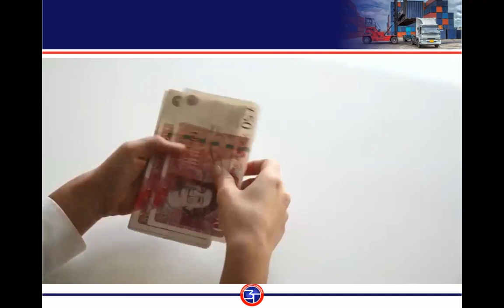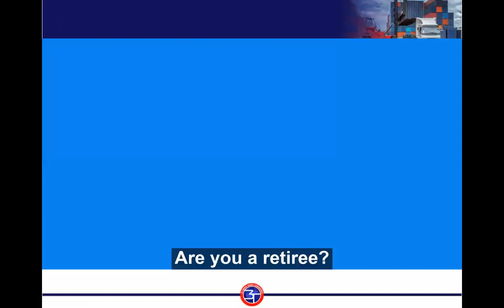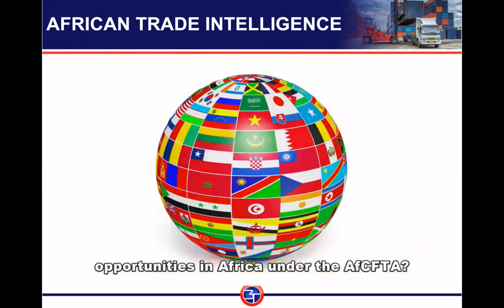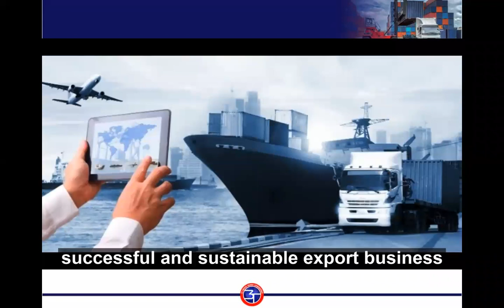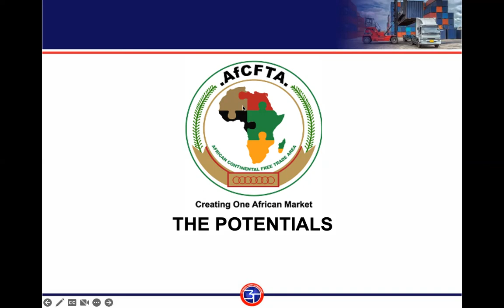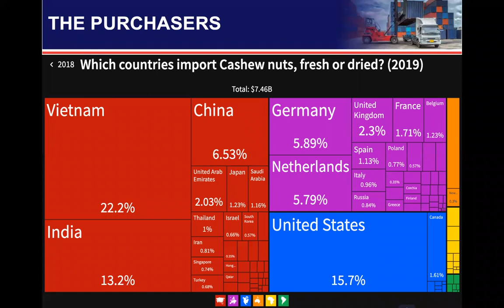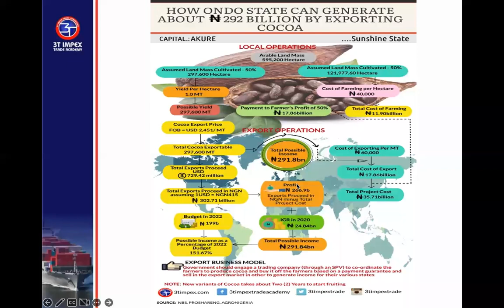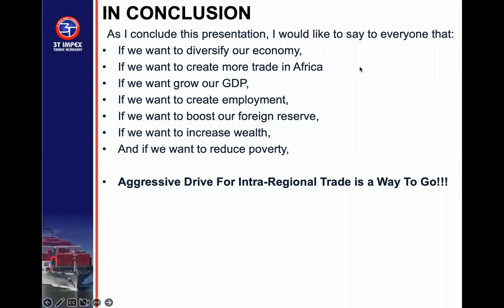AfCFTA | Exploring Nigerian Export Potentials |-30-| Ondo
3T Impex   AfCFTA Exploring Export Potentials of Nigerian States 30 Ondo